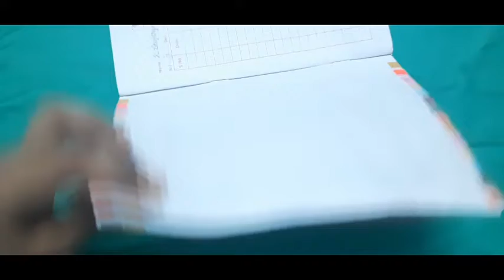easy book cover idea...😉//easy background decoration idea..//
colourful background  for books//easy decoration